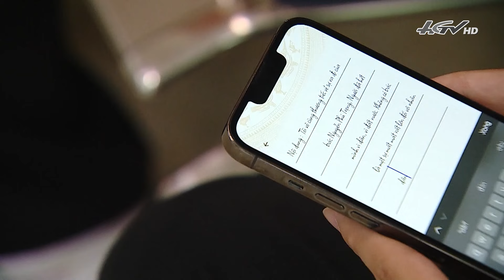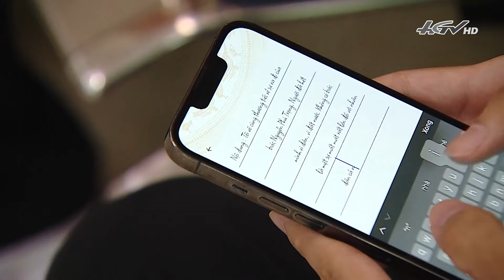Người dân tiễn biệt Tổng Bí thư Nguyễn Phú Trọng | Truyền hình Hậu Giang